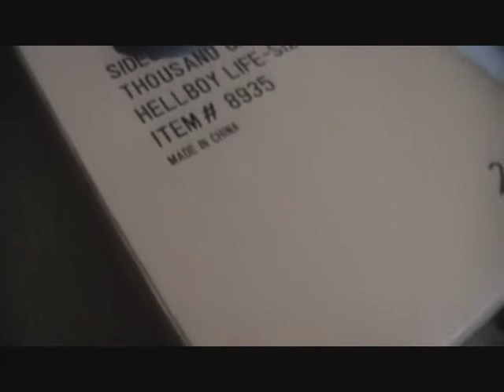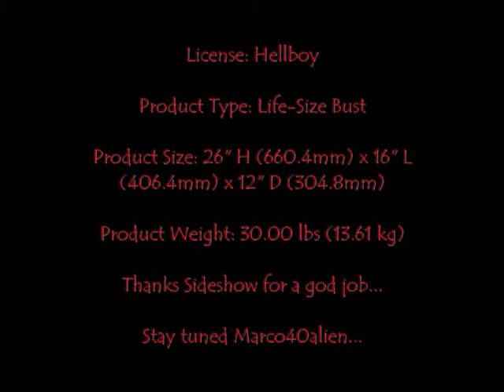Hellboy II Life-Size Bust Sideshow.wmv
My amezing piece from movie Hellboy II The Golden Army, Hellboy Life-Size Bust 243/500 by Sideshow Collectibles yeah this its fucking great Bust!!!